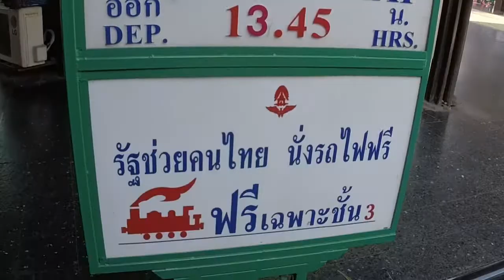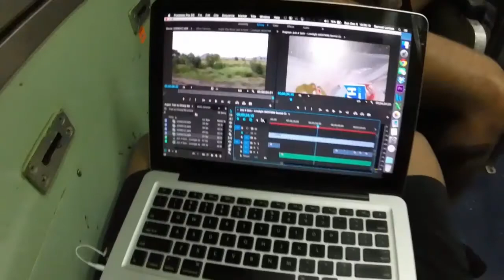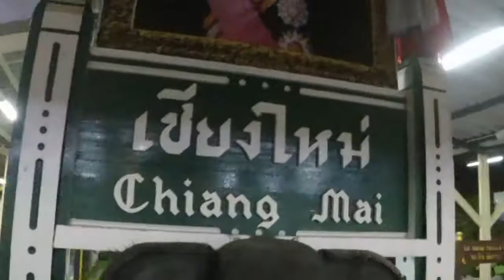Train to Chiang Mai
Woke up in Bangkok and had to quickly had to head over to Hua Lamphong (train station) and jump onto an overnight train to Chiang Mai. It was a long and bumpy ride but met some kind English friends along the way! Next up is the Elephant Nature Park and the Journey to Freedom volunteering experience!